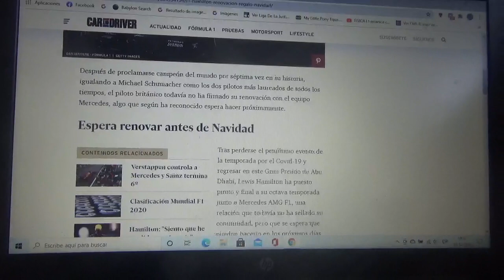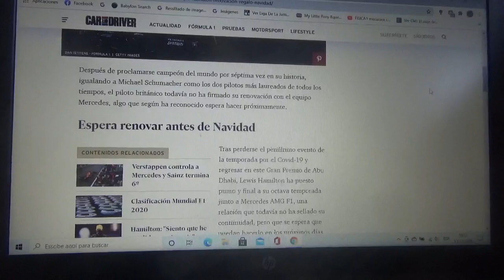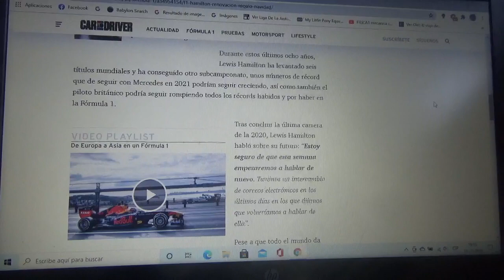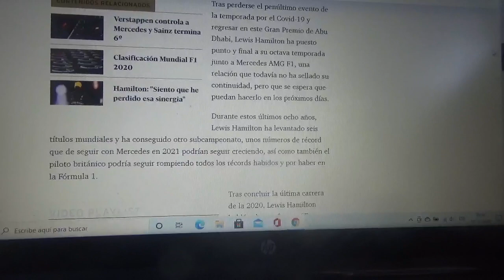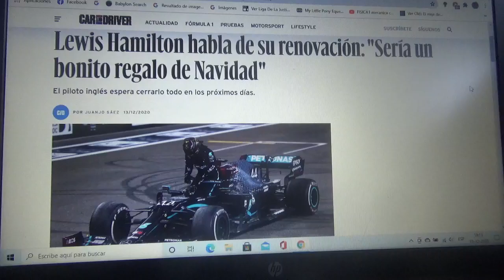Lewis Hamilton habló sobre su renovación con Mercedes AMG Petronas Formula One Team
Si el corredor inglés renueva con la escudería con cuartel central domiciliado en Brackley volveré a apostar por el mismo para la siguiente Temporada 2021 de Fórmula 1 para así ganar su 8vo título mundial y ser el primero en superar a mi favorito de toda la historia el alemán Michael Schumacher "Schumi" o "Kaiser"